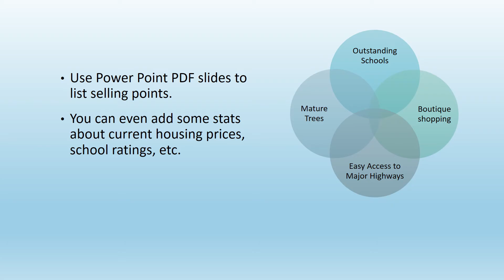Sample steps tour austin, TX 78734